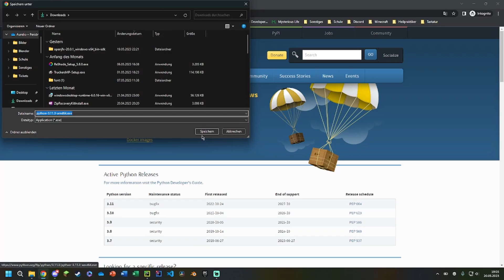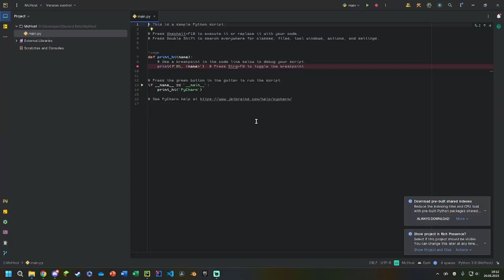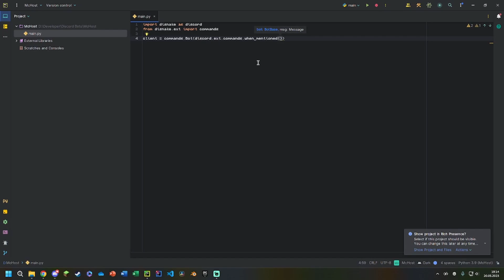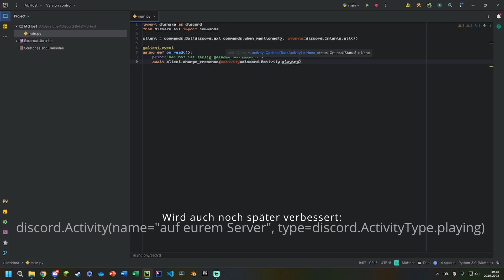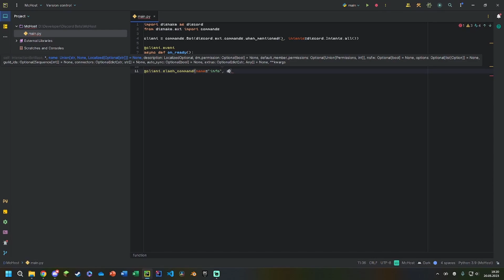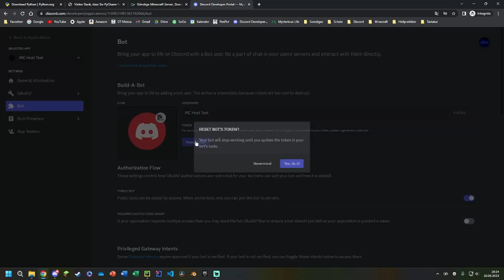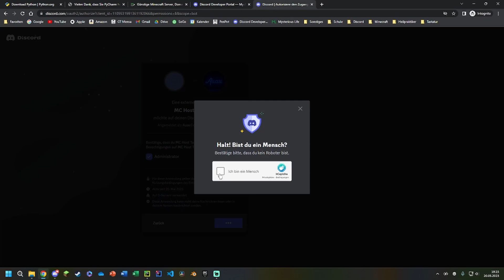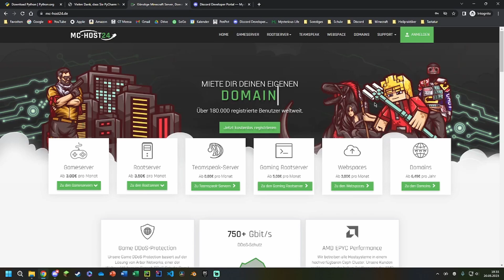MC-HOST24: Wie programmiere ich einen Discord Bot? - Python Discord Bot Tutorial | S01 - F01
►► Infos:

In diesem Tutorial erfährst du, wie du deinen eigenen Discord Bot mit Hilfe von Python codest.

► Bei Fragen erreichst du den MC-HOST24.de Support hier:

    ► TS3: ts.mc-host24.de

MC-HOST24 ist ein bereits seit 2013 aktiver Hoster mit dem Spezialgebiet Minecraft-Gameserver auf Prepaid-Basis welcher mit der aktuellsten Technik, den besten Features und zusätzlich noch unschlagbar günstigen Preisen punkten kann.

Bei MC-HOST24 bekommst du deinen Minecraft-Gameserver schon ab 1,80€.